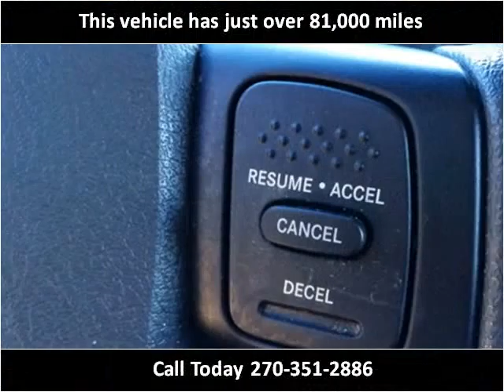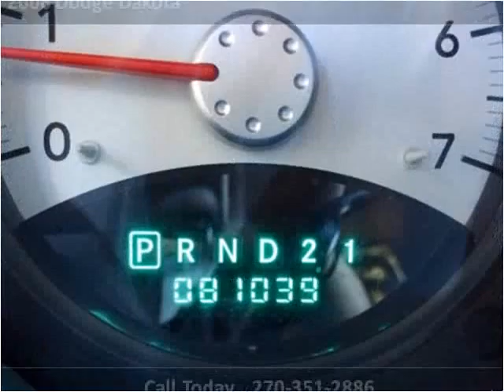2006 Dodge Dakota Used Cars Radcliff KY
This 2006 Dodge Dakota is available from Tim French Superstore Radcliff.